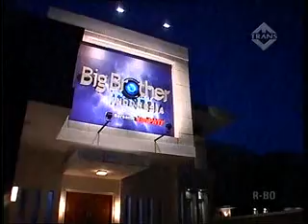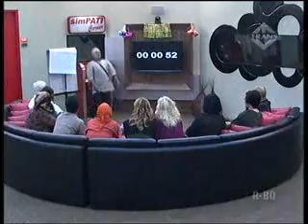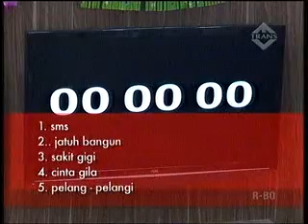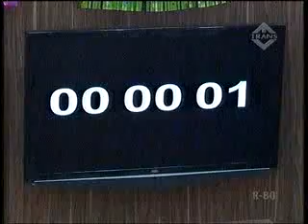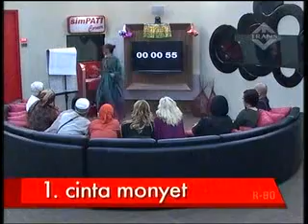Big Brother Indonesia DS 1 September 2011 Part 4